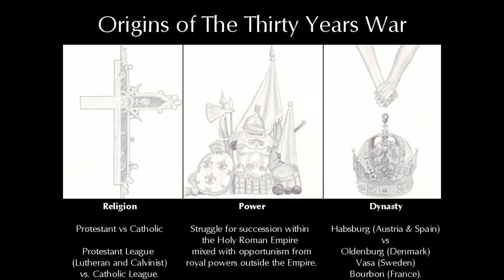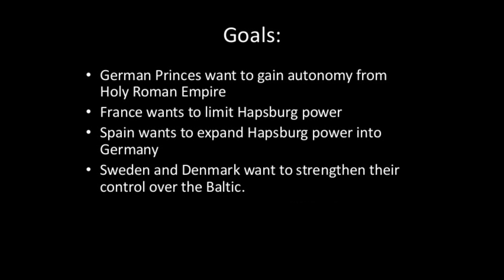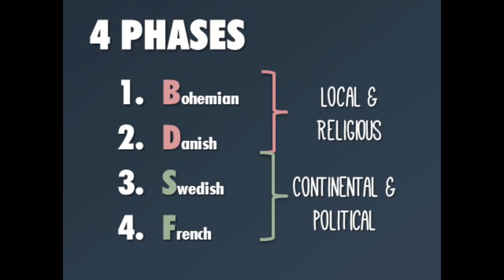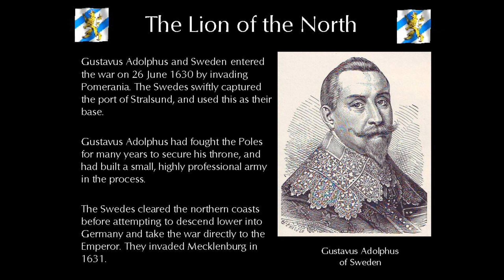30 Year War Swedish/German Protestant Army Gustav II Adolf